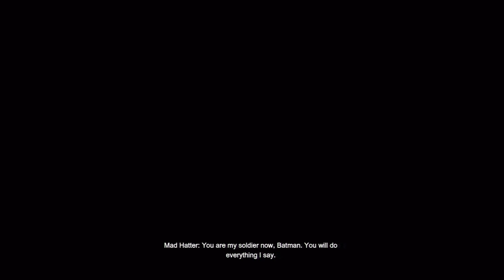Batman: Arkham City: Walkthrough w/Nova Ep.33 - Batman The Rabbit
Please be sure to leave a like :) FOR PEDOROBIN!

Welcome to the Batman Arkham City walkthrough/playthrough. Seems to have all the elements of Arkham Asylum and then some so expect the game to shape up pretty nice. Whenever i get my hands on Robin i will do a separate series attempting some challenge maps with him.

Developed by Rocksteady Studios, Batman: Arkham City builds upon the intense, atmospheric foundation of Batman: Arkham Asylum, sending players soaring into Arkham City, the new maximum security "home" for all of Gotham City's thugs, gangsters and insane criminal masterminds. The game features an unique combination of melee combat, stealth, investigative and speed-based challenge gameplay. Set inside the heavily fortified walls of a sprawling district in the heart of Gotham City, this highly anticipated sequel introduces a brand-new story that draws together a new all-star cast of classic characters and murderous villains from the Batman universe, as well as a vast range of new and enhanced gameplay features to deliver the ultimate experience as the Dark Knight.